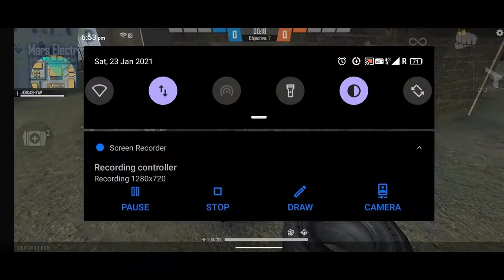Garena Free Fire Custom room Fun 1v1 battle